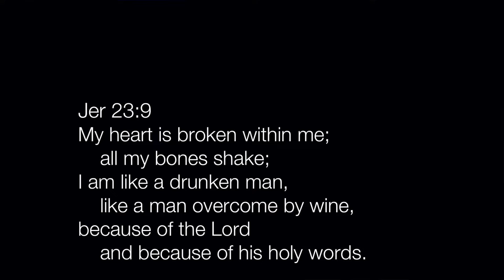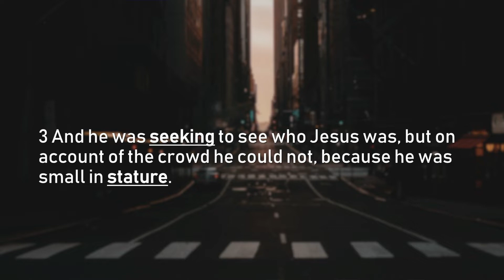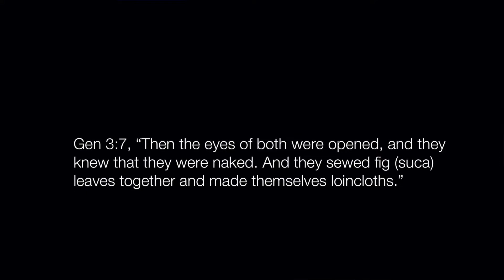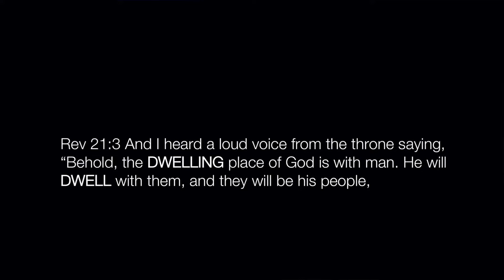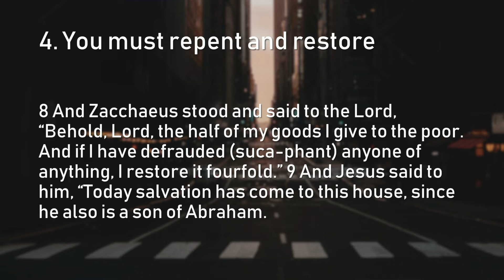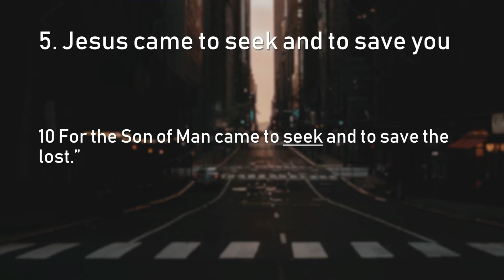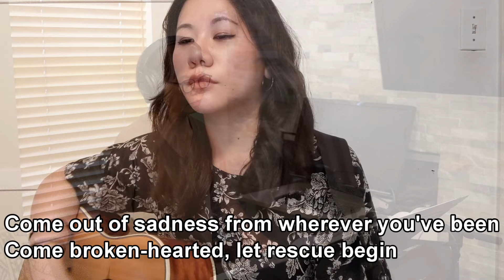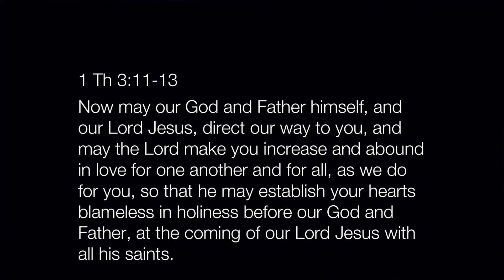Preparing for the day when you change going in the wrong direction for a very long time - 2020.08.23